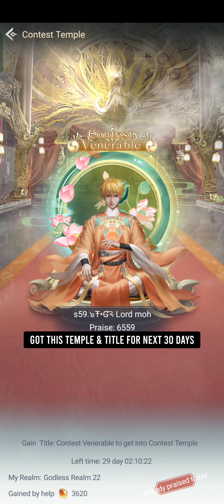Rank 1 in CoT Ranking, Immortal Tree Treasure & Divine Sword - Immortal Taoist Gameplay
In this episode:

- taoism ranking

- alliance exorcism & banquet

- treasure hunt

- immortal tree treasure

- cot battle

- limited time events reward

- pantheon temple

- summer cultivation pass

- market Speculation

- pantheon treasury

- tribulations

- fortune land

- ascension pavilion

- divine sword